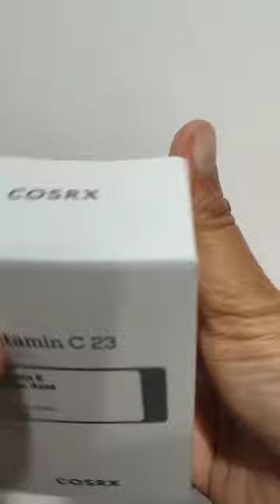My second bottle of the Vitamin C 23